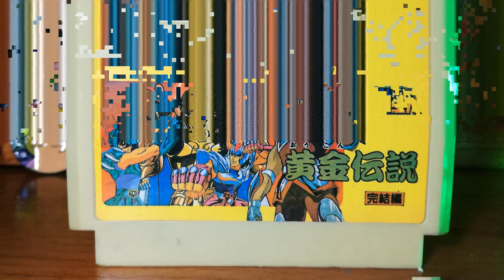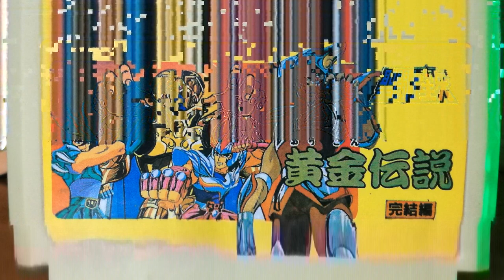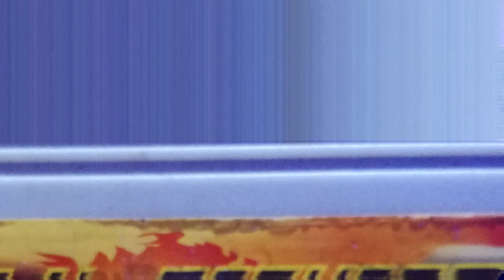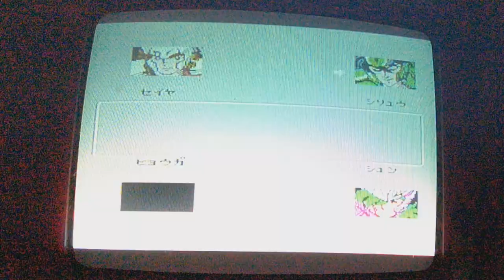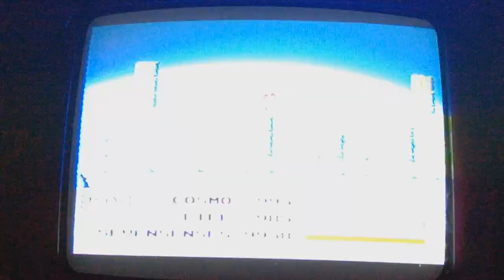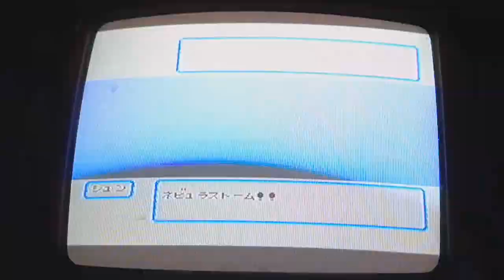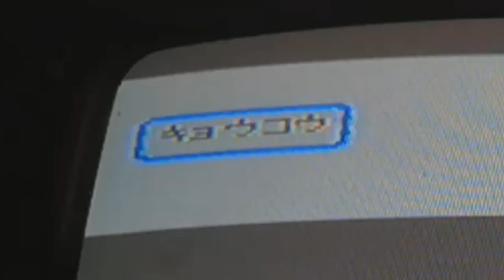Saint Seiya, las 12 casas para Family Game! @ el compendio nostálgico de Adersid